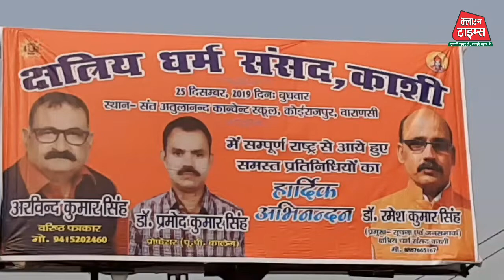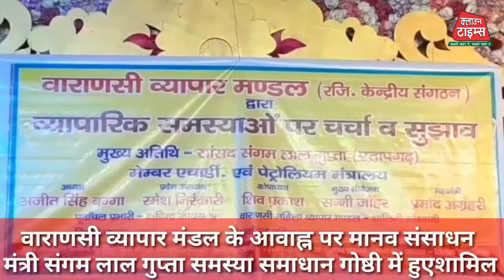Clown Times,क्षत्रिय धर्म संसद बनारस में NRC व CAA बिल पर हुआ विमर्श, वाराणसी व्यापार मण्डल में HRD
क्षत्रिय धर्म संसद बनारस में 25 दिसंबर को NRC व CAA पर हुआ विमर्श
वाराणसी व्यापार मण्डल के अध्यक्ष अजीत सिंह बग्गा के आवाहन पर आयोजित गोष्ठी में प्रतापगढ़ के MP संगम लाल गुप्ता (HRD व पेट्रोलियम मंत्री) व्यापारियों की समस्याओं से हुए रूबरू

प्रधानमंत्री नरेंद्र मोदी के संसदीय क्षेत्र बनारस के छत्रिय समाज के विशिष्ट जनों के द्वारा कोईराजपुर स्थित संत अतुलानंद स्कूल में आयोजित " क्षत्रिय धर्म संसद " में जयेंद्र सिंह जडेजा के नेतृत्व में गुजरात से विशेष ट्रेन से सैकड़ों की संख्या में आए क्षत्रिय समाज के लोगों ने नागरिकता संशोधन कानून सहित अन्य विषयों पर किया विमर्श। कार्यक्रम शुभारंभ मुख्य अतिथि बिहार से राज्यसभा सांसद गोपाल नारायण सिंह व राहुल सिंह ने दीप प्रज्वलित कर किया।
कार्यक्रम का आयोजन संत अतुलानंद स्कूल के प्रमुख राहुल सिंह के नेतृत्व में मीडिया जनसंपर्क प्रभारी डॉ. रमेश कुमार सिंह, महात्मा गांधी काशी विद्यापीठ के कुलपति टीएन सिंह, VDA सचिव विशाल सिंह, पत्रकार डॉ. अरविंद सिंह, टीएन सिंह, सदस्य विधान परिषद चेतनारायण सिंह, अजय सिंह, सुधीर सिंह, हिमांशु सिंह, रणविजय सिंह आदि लोगों लोग शामिल रहे। कार्यक्रम का संचालन डॉ. रामसुधार सिंह ने किया।